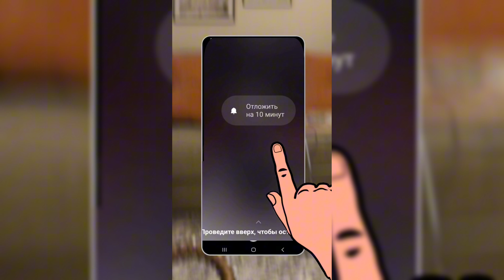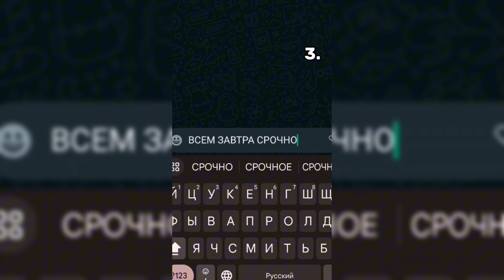ТИПЫ ЛЮДЕЙ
Типы людей в разных событиях жизни!

Смотри мои короткие ролики шортс в профиле🎦

Писать в личку в ВК
Писать в личку в ТГ @klainy4